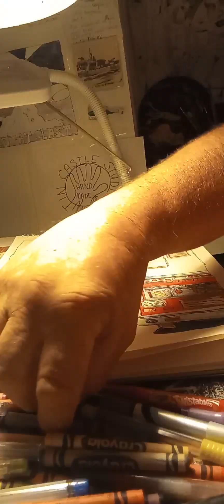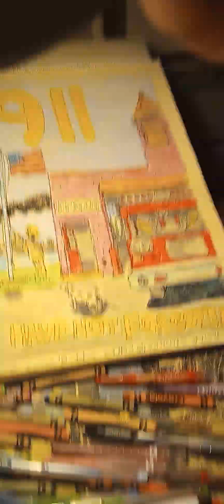TIN CASTLE STUDIOS @TIME ELAPSED DRAWING